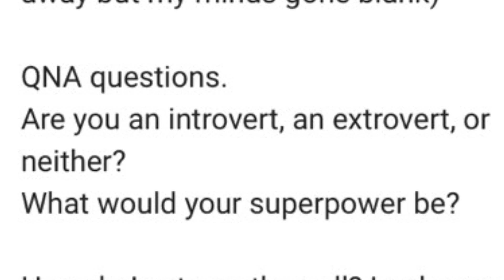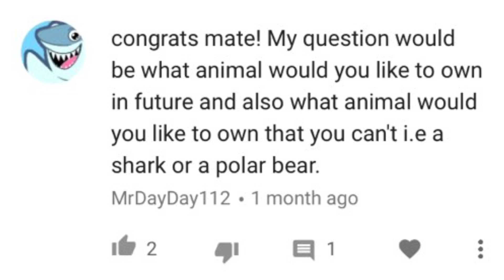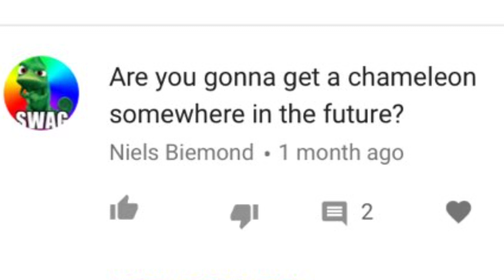1K Qn’A ANSWERS and Update - Summer’s End 2018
Thank you all for participating in the Q and A and tuning in to my channel! It's been a busy summer, but hopefully you will agree that it was worth it!